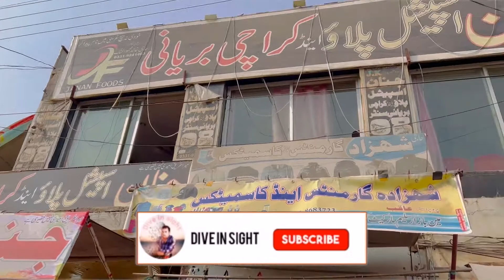Karak Special vlog | Janan Pulao karak | Dive in sight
It’s a karak special vlog | we ate janan Pulao in karak.Dive In Sight